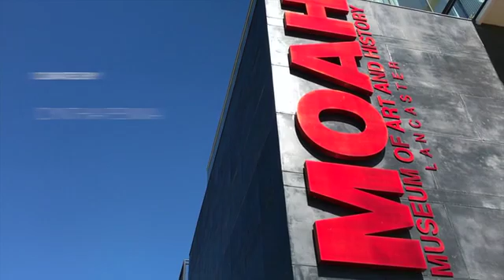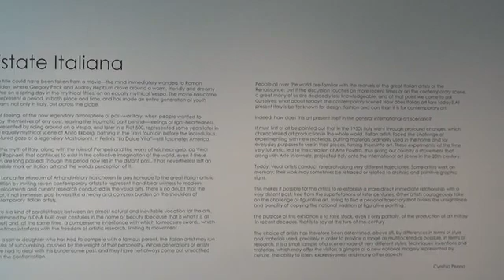26/08/2017 ART1307 presenta "Estate Italiana" exhibition at the Lancaster Museum of Art and Hystory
Highlights from the exhibition "Estate Italiana" held at the Museum of Art and Hystory in Lancaster, California from August 26 to October 22, 2017.
This exhibit was curated by Cynthia Penna and featured the works of the seven Italian contemporary artists Alex Pinna, Antonella Masetti, Carla Viparelli, Carlo Marcucci, Marco Casentini, Max Coppeta and Nicola Evangelisti.
The two music soundtracks "Different Day" and "Circular Disorder" are courtesy of the Dutch trio Unheard Music Concepts.